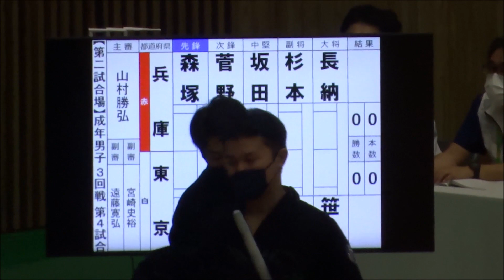栃木 vs 宮崎、成年男子・3回戦（先鋒・次鋒・中堅・副将・大将）～とちぎ国体・剣道～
栃木：大平 → 市川 → 鈴木 → 藤原 → 大島
宮崎：荒武 → 久保 → 山下 → 谷口 → 谷川

会場：ユウケイ武道館（栃木県総合運動公園武道館）